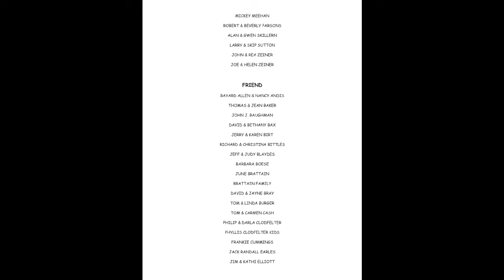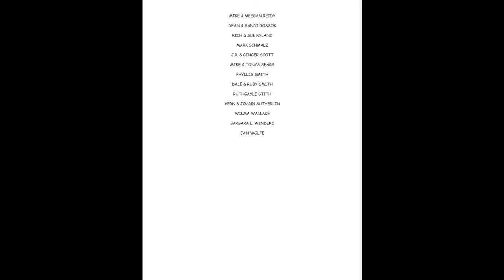Conversations With Jack Episode 8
Getting to know Michael McClaine